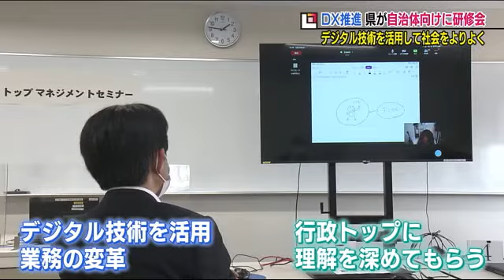「デジタルは人類のインフラ」 自治体のＤＸ推進へ…行政トップなどがデジタル技術活用を学ぶ‹福島県› (22/05/25 19:45)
‹ＤＸとは？›
「デジタルトランスフォーメーション」の略で、デジタル技術を活用して事業や社会をよりよく変えていこうというもの。
コロナ禍で普及したオンライン会議や、ペーパーレス化などによる「業務の効率化」などが身近な例として挙げられる。

‹福島県の自治体でもＤＸを推進しようと、福島県が初めての研修会を開催›
福島県内４３の市町村が参加した『自治体ＤＸ推進トップマネジメントセミナー』
デジタル技術を活用した業務の変革などを進める上で、まずは行政のトップや議員に理解を深めてもらおうと初めて開かれた。

講師・澤円さん：「デジタルというのは人類のインフラになったんですね。デジタルというものは、水道やガスそういったものと同じようにインフラになったという風に考えてください」

セミナーでは新型コロナによって進むリモートワークなど、デジタル技術を使った働き方の変化や業務の効率化などが紹介された。

福島県　市町村行政課・佐藤みゆき課長：「発想を切り替えて身近なところから取り組んでいただくと、そういったことが必要だと思いますので。今回そういったことを講師のお話からお感じいただけてるのではないかなと思っております」